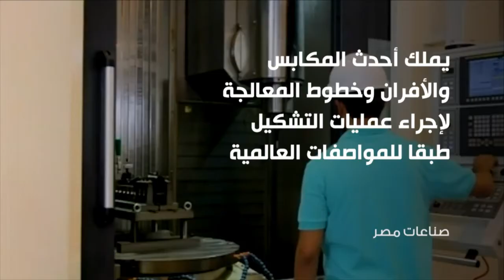صناعات مصر.. مصنع 300 الحربي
24  يونيو 2022